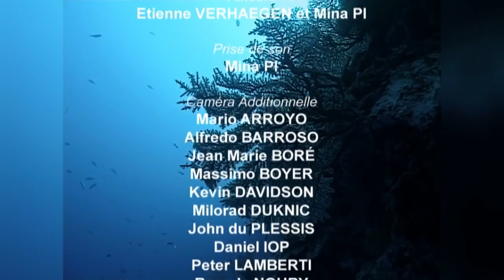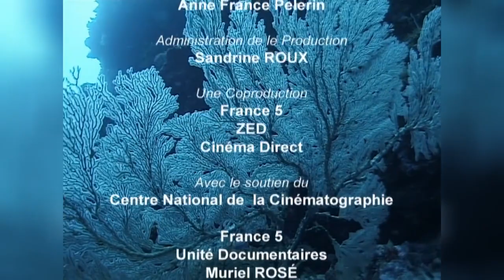Ballet Mortel en Haute Mer - DOCFLIX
Vous êtes prêts à vivre une aventure sous-marine totalement unique ? Alors plongez dans le monde fascinant des animaux marins et découvrez leurs histoires captivantes avec "Ballet Mortel en Haute Mer". Cette vidéo documentaire vous offre un aperçu inédit de la vie sauvage dans les océans et plus particulièrement de la lutte pour la survie des animaux marins. Les requins, les murennes et bien d'autres animaux sont à l'honneur et vous attendent pour une exploration sous-marine incroyable. Quels dangers ces animaux marins sont-ils prêts à affronter ? Quel est leur secret pour survivre ? Ne manquez pas cette occasion unique de partir à la découverte des profondeurs de l'océan et de ses habitants.